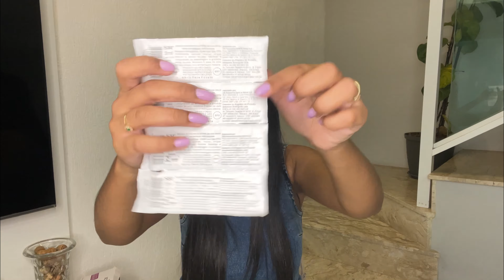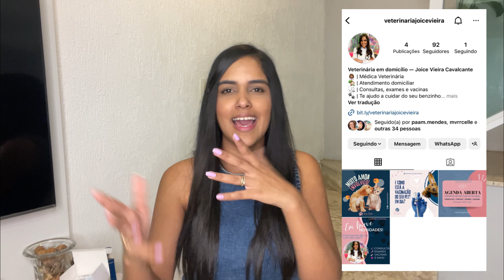VOU COMEÇAR ATENDIMENTO VETERINÁRIO DOMICILIAR! | FIZ LOGO E COMPREI VÁRIAS COISAS PARA COMEÇAR! 😍🐾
Oieeee!
No vídeo de hoje compartilhei com vocês o inicio desse novo projeto! Vou começar a fazer atendimento veterinário domiciliar 😍.
Fiz logo, parceria com laboratório para exames e comprei varias coisas que preciso para iniciar os atendimentos!

Gostaram da logo? Eu ameiii tantoooo!
Querem acompanhar essa nova etapa da minha vida? Deixa aqui nos comentários ❤️

Um beijo, e até o próximo 😘